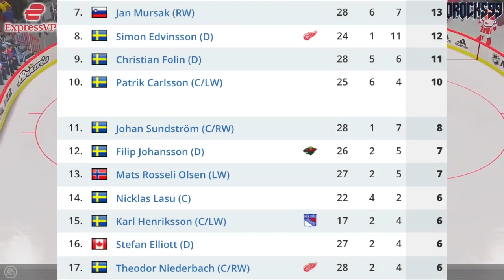RED WINGS NEWS: Prospects @ 2022 World Juniors (Simon Edvinsson, Sebrango, Niederbach) Detroit NHL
Let's talk about last night's showcase at the 2022 World Juniors, specifically focusing on Detroit Red Wings prospects Simon Edvinsson, Theodor Niederbach, and Donovan Sebrango.

The 2021 NHL Draft 1st Round went as follows:

1st) Buffalo Sabres, Owen Power
2nd) Seattle Kraken, Matty Beniers
3rd) Anaheim Ducks, Mason McTavish
4th) New Jersey Devils, Luke Hughes
5th) Columbus Blue Jackets, Kent Johnson
6th) Detroit Red Wings, Simon Edvinsson
7th) San Jose Sharks, William Eklund
8th) Los Angeles Kings, Brandt Clarke
9th) Arizona Coyotes (from Vancouver Canucks), Dylan Guenther
10th) Ottawa Senators, Tyler Boucher
11th) Arizona Coyotes, FORFEITED
12th) Columbus Blue Jackets (from Chicago Blackhawks), Cole Sillinger
13th) Calgary Flames, Matthew Coronato
14th) Buffalo Sabres (from Philadelphia Flyers), Isak Rosén
15th) Detroit Red Wings (from Dallas Stars), Sebastian Cossa
16th) New York Rangers, Brennan Othmann
17th) St. Louis Blues, Zachary Bolduc
18th) Winnipeg Jets, Chaz Lucius
19th) Nashville Predators, Fedor Svechkov
20th) Minnesota Wild (from Edmonton Oilers), Jesper Wallstedt
21st) Boston Bruins, Fabian Lysell
22nd) Edmonton Oilers (from Minnesota Wild), Xavier Bourgault
23rd) Dallas Stars (from Washington Capitals via Detroit Red Wings), Wyatt Johnson
24th) Florida Panthers, Mackie Samoskevich
25th) Columbus Blue Jackets (from Toronto Maple Leafs), Corson Ceulemans
26th) Minnesota Wild (from Pittsburgh Penguins), Carson Lambos
27th) Nashville Predators (from Carolina Hurricanes), Zachary L’Heureux
28th) Colorado Avalanche, Oskar Olausson
29th) New Jersey Devils (from New York Islanders), Chase Stillman
30th) Vegas Golden Knights, Zach Dean
31st) Montreal Canadiens, Logan Mailloux
32nd) Chicago Blackhawks (from Tampa Bay Lightning via Columbus Blue Jackets), Nolan Allan

Theodor Niederbach and Donovan Sebrango were both top NHL prospects at the 2020 NHL Entry Draft.

The 2020 NHL Draft 1st Round went as follows:

1st) New York Rangers, Alexis Lafrenière
2nd) Los Angeles Kings, Quinton Byfield
3rd) Ottawa Senators (from San Jose Sharks), Tim Stützle
4th) Detroit Red Wings, Lucas Raymond
5th) Ottawa Senators, Jake Sanderson
6th) Anaheim Ducks, Jamie Drysdale
7th) New Jersey Devils, Alexander Holtz
8th) Buffalo Sabres, Jack Quinn
9th) Minnesota Wild, Marco Rossi
10th) Winnipeg Jets, Cole Perfetti
11th) Nashville Predators, Yaroslav Askarov
12th) Florida Panthers, Anton Lundell
13th) Carolina Hurricanes (from Toronto Maple Leafs), Seth Jarvis
14th) Edmonton Oilers, Dylan Holloway
15th) Toronto Maple Leafs (from Pittsburgh Penguins), Rodion Amirov
16th) Montreal Canadiens, Kaiden Guhle
17th) Chicago Blackhawks, Lukas Reichel
18th) New Jersey Devils (from Arizona Coyotes), Dawson Mercer
19th) New York Rangers (from Calgary Flames), Braden Schneider
20th) New Jersey Devils (from Vancouver Canucks), Shakir Mukhamadullin
21st) Columbus Blue Jackets, Yegor Chinakov
22nd) Washington Capitals (from Carolina Hurricanes via New York Rangers and Calgary Flames), Hendrix Lapierre
23rd) Philadelphia Flyers, Tyson Foerster
24th) Calgary Flames (from Washington Capitals), Connor Zary
25th) Colorado Avalanche, Justin Barron
26th) St. Louis Blues, Jake Neighbours
27th) Anaheim Ducks (from Boston Bruins), Jacob Perreault
28th) Ottawa Senators (from New York Islanders), Ridly Greig
29th) Vegas Golden Knights, Brendan Brisson
30th) Dallas Stars, Mavrik Bourque
31st) San Jose Sharks (from Tampa Bay Lightning), Ozzy Wiesblatt